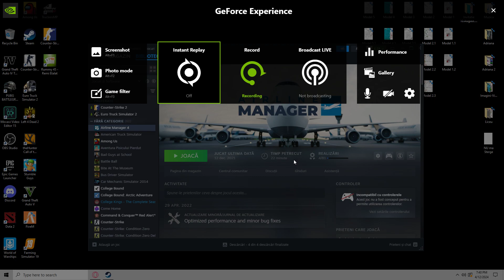These hackers are killing everyone for no reason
● Motherboard: GIGABYTE INTEL Z370
● Processor: Intel Core i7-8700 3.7GHz,6 cores,LGA1151,64-bit,6 nuclee
● Memory: Kingspec 24GB -
● Graphics Card: NVIDIA GeForce GTX 1050 TI
● Keyboard: GAMEMAX K207
● Mouse: RAZER DEATHADDER ESSENTIAL EZ01-0385
● Headset: COMBATWING M180 PRO
● Monitor: PHILIPS
● Steering Wheel Kit: Myria MG7400